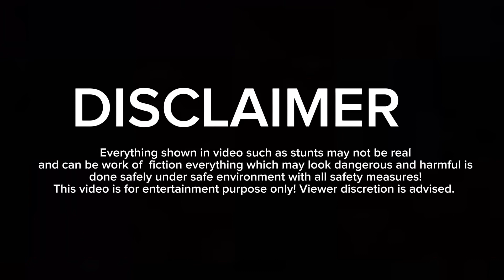Sanaan pilot ban giya | sanaan na drone sekh liya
flying a drone.
drone,low flying time drone.
how to fly a drone.
fly a drone. learn to fly a drone.
how to fly a mini drone.
drones.
how to fly drone.
how to fly a drone for kids.
how to fly a drone in hindi.
how to fly a race drone.
how to fly a teeny drone.
how to fly a fpv race drone.
rocks flying effect.
how to fly a drone step by step.
krrish flying scene.
rocks flying in pubg.
rock flying effect tutorial.
krrish flying.
drone kaise banaye .
Sanaan na kasay done fly kiya .
Drone kasay oratay ha .
Drone pilot jobs.

and can be work of  fiction everything which may look dangerous and harmful is
done safely under safe environment with all safety measures!
All action in this video are in safe environments.